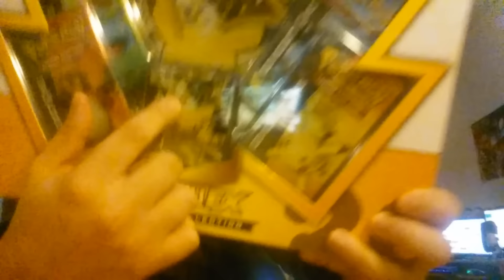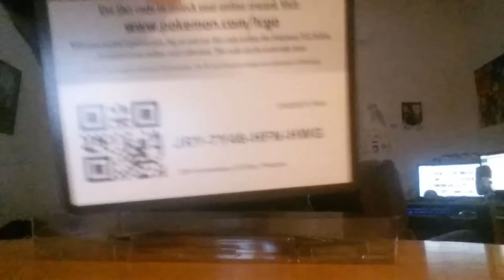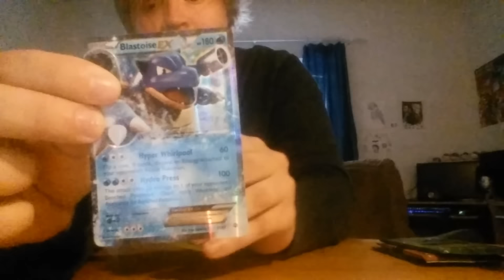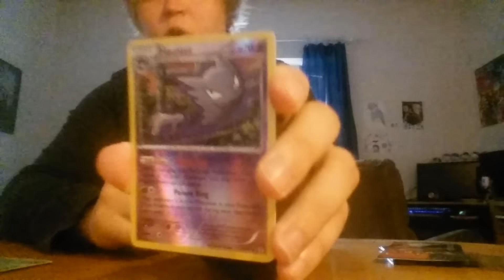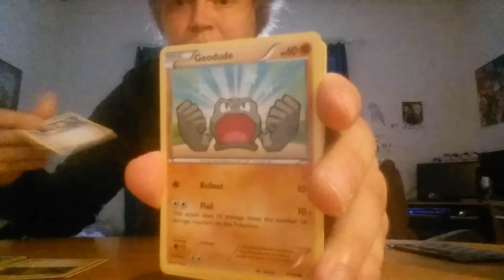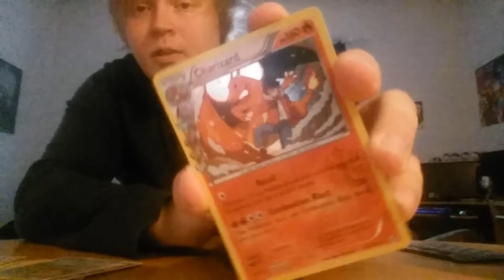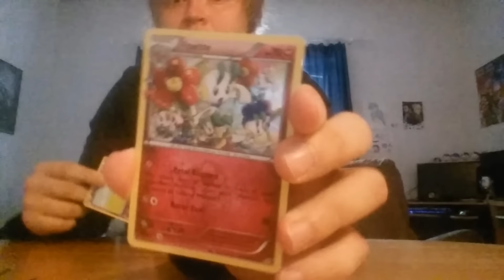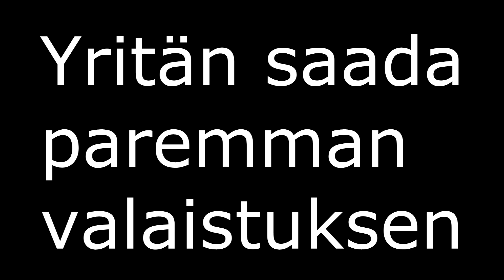Tulinen Unboxaus: PIKACHU EX BOXI - Pokémon TCG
Valaistus on shit I know. Ens kerralla mul pitäis olla ihan kunnon valot jne. Kamera pitäis vaa jostain järkkää. Kertokaahan miten voisin parannella setuppia! Thx!